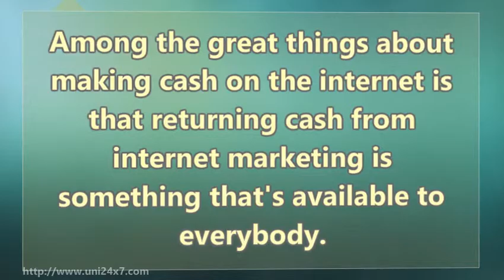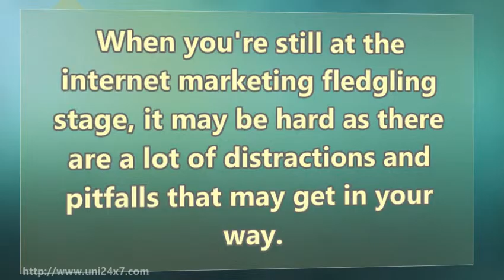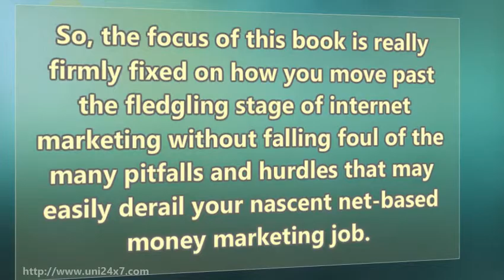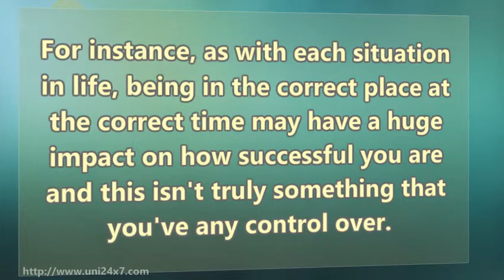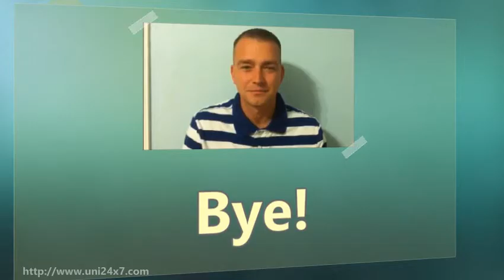How To Increase Your Profitability Through Effective Internet Marketing Strategy